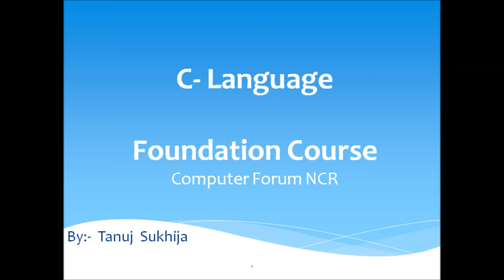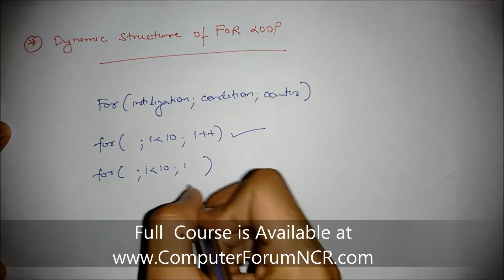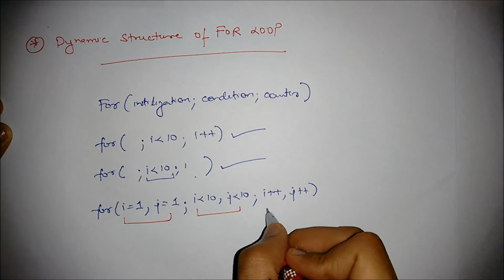Chapter 3 Video 24 Dynamic Structure of For Loop